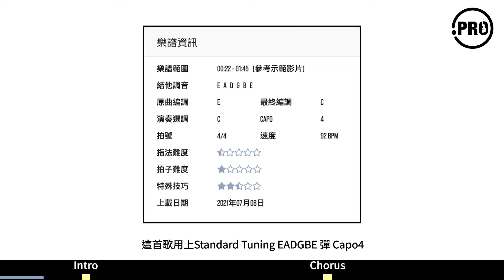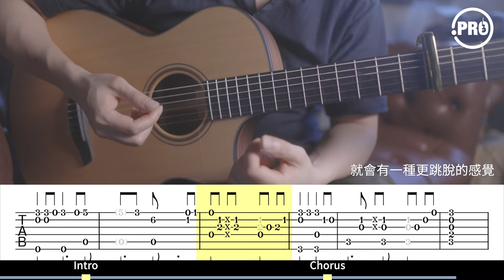(附譜)【6分鐘自學結他 成為教徒 - 峰弦教學 Ep1】不可愛教主 - Anson Lo | 結他教學 | Fingerstyle 結他獨奏 指彈結他 | Funguitar 峰弦峰語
🎸歡迎留言給我你們喜歡的歌曲和哪類型的影片

想睇完整結他譜, 記得立即成為我地會員!! 全新木結他樂譜教學平台

萬眾期待 破天荒峰弦峰語開設 Fingerstyle 峰弦教學
同你手把手成為教徒 一齊學識彈比教主聽。
🎾教學可直接睇 @0:57 🎾
➣峰弦峰語 FUNGUITAR 旗下的導師們都有著不同的個性，對每一首歌曲的演奏帶出來的情感，感受，味道都不同，藉著互相欣賞學習，演奏出一首首扣人心弦，觸動每位結他伙伴的歌曲。

➣希望藉住我們的用心分享，可以得到你的回應，
我們一齊討論音樂，一齊峰弦，峰語。

歡迎 IG Dm/ Whataspp 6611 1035查詢 或親臨店面試琴
地址：彌敦道546-548好旺角大樓12B（油麻地站A2出口左手面）

用自己音樂說故事【峰狂訪問 】 Vol. 1 - 香港著名音樂總監 - 葉肇中